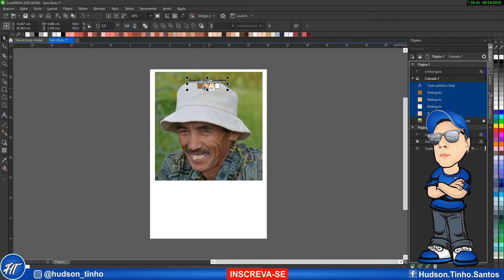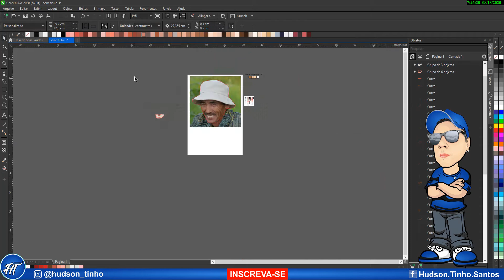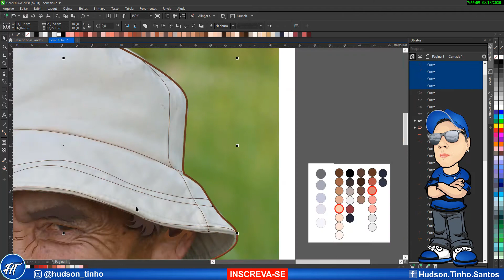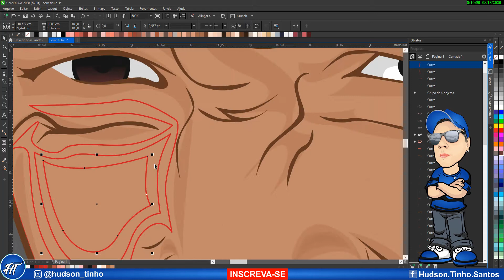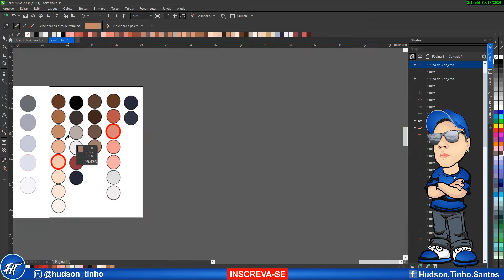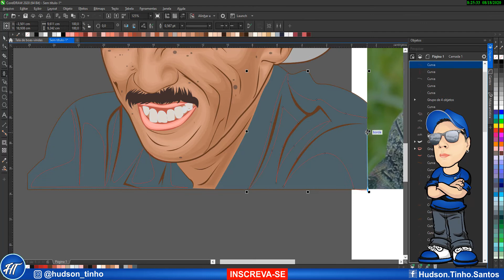CORELDRAW Dicas de Desenho Caricatura CorelDraw Tutorial